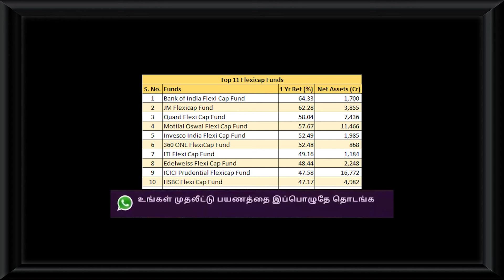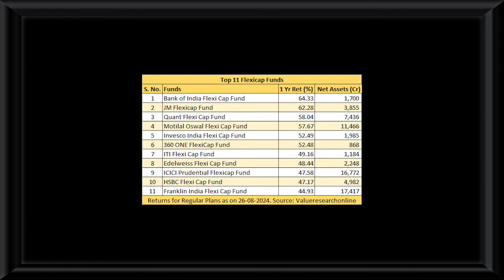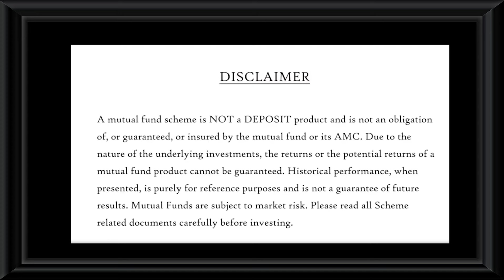Top 11 Flexi Cap Funds 2024 l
இன்றே எங்களின் வாடிக்கையாளர் ஆகி மியூச்சுவல் ஃபண்டுகளில் முதலீடு செய்து உங்களின் பணத்தை பெருக்கிடுங்கள்! எங்களின் பிற சேவைகளாவன - பாண்டுகள், லைஃப் இன்சூரன்ஸ், ஹெல்த் இன்சூரன்ஸ், டெப்பாஸிட்டுகள், பங்குகள் மற்றும் பல. மேலும் விபரங்களுக்கு, எங்களை கீழ்கண்ட எண்களில் அழையுங்கள் அல்லது வாட்ஸ்-அப் செய்யுங்கள்: 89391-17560/ 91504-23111/ 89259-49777 or simply visit us